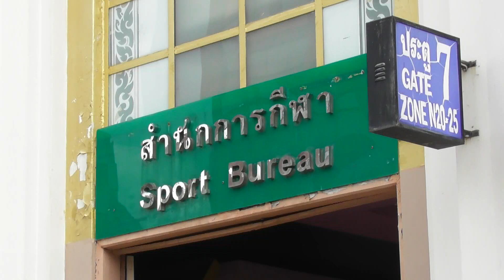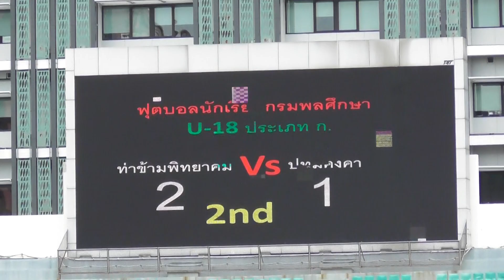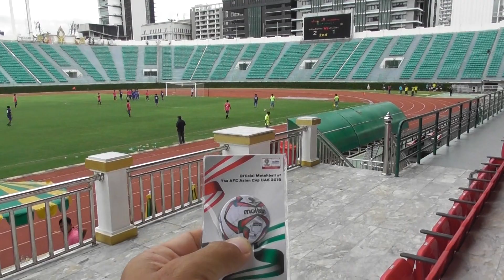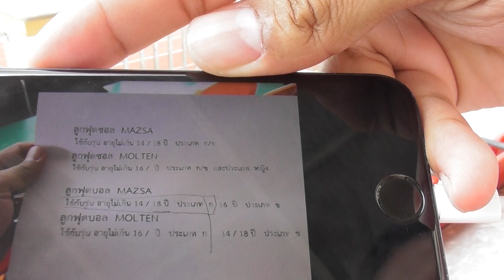G.Folk 2019 (Clip 496) 27/08/62 : ท่าข้ามพิทยาคม ชลบุรี vs ปทุมคงคา (U-18 ถ้วย ก ครึ่งหลัง)